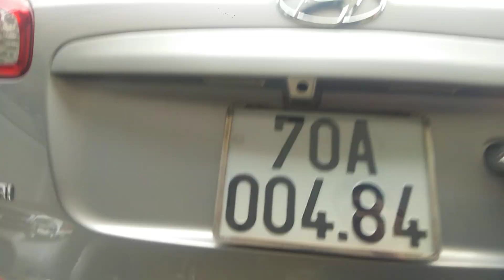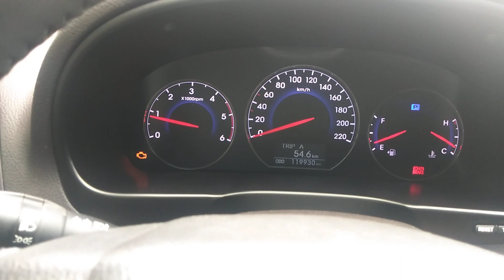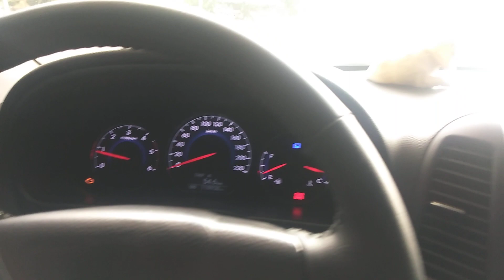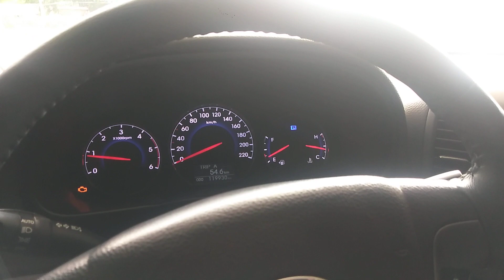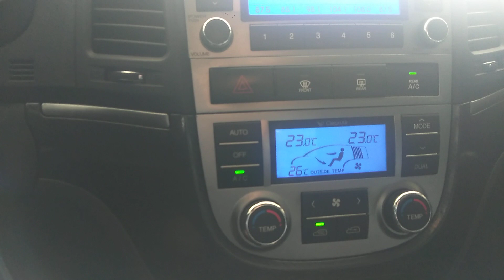Đã Bán Hyundai Santafe Máy Dầu 2.0 Huyền Thoại Giá 680 Triệu Ngọc Hữu Ô Tô